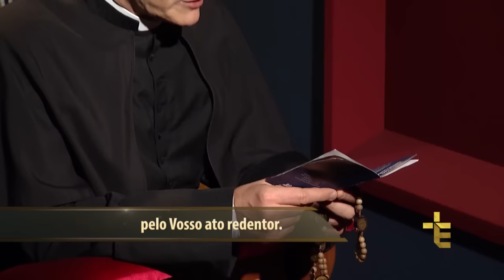Novena das Santas Chagas | 04º Dia da Novena pela Cura das Enfermidades Físicas | 13/01/2017